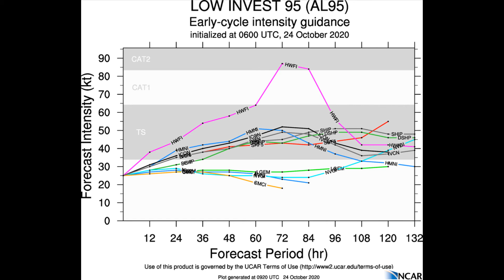Weather Xtreme Video - 24 October 2020